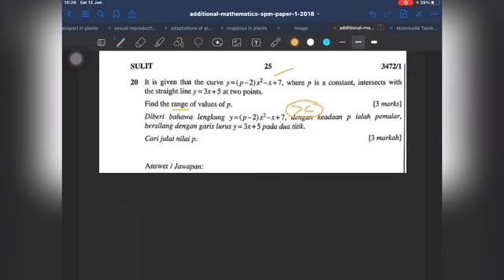ADDMATHS SPM 2018 P1 Q20 by Muhammad Aniq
Program Gilapan Permata ADDMATHS SPM 2021 bersama Tecer jAzz
MRSM PC